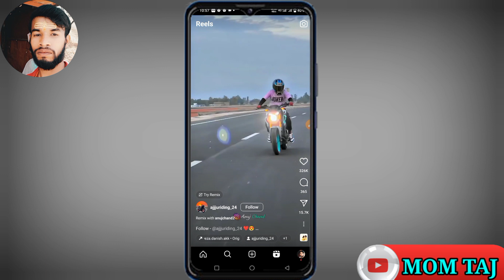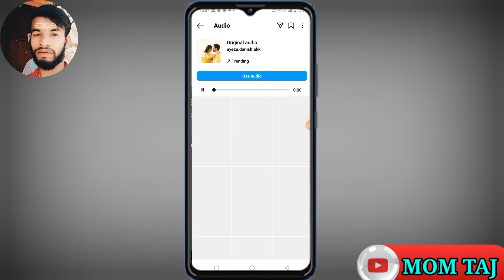Big Upload | Trending Songs on Instagram reels | how to viral reels on Instagram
👉 Dosto aaj ki esh video me apko bataye hai ki Instagram me jo Songs trending me chal raha hai to aap kaise pata kar sakte hai our trending songs par reels banane se aapka video viral bhi hoga

how to viral Instagram reels video best tricks
how to find trending reels on Instagram
trending songs
trending video
trending songs on reels
trending video on Instagram reels
trending songs on Instagram reels
how to upload video on Instagram reels
how to viral video on reels
instagram reels video upload kaise kare
how to make video in Instagram reels
reels viral tricks
how to post reels on Instagram 2023